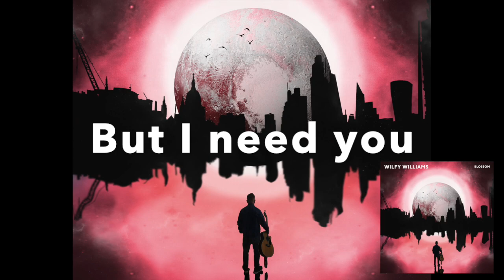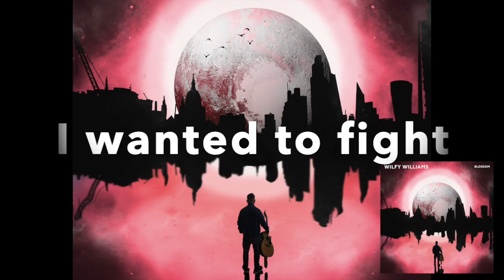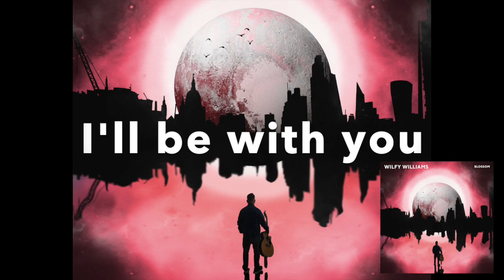Wilfy Williams - Blossom (Lyric Video)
Wilfy Williams brand new song 'Blossom' with lyrics so you can sing along at home!